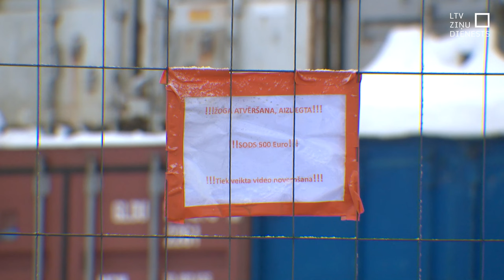PSKUS nepaspēs apgūt ES naudu; prognozes neskaidras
Būvējot Paula Stradiņa slimnīcas jauno korpusu, ir skaidrs, ka netiks apgūts piešķirtais Eiropas Savienības finansējums, kurš jāizlieto līdz gada beigām. Iepriekš prognozēja, ka neapgūs 70 miljonus eiro, tagad cer, ka neiegūtā summa tomēr nebūs tik liela, lai gan tie tik un tā būs desmiti miljonu.